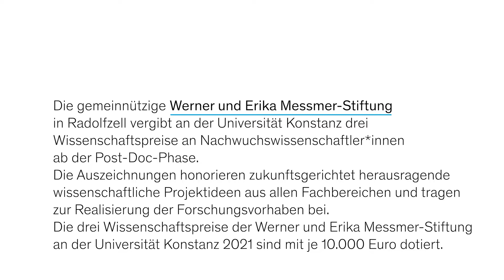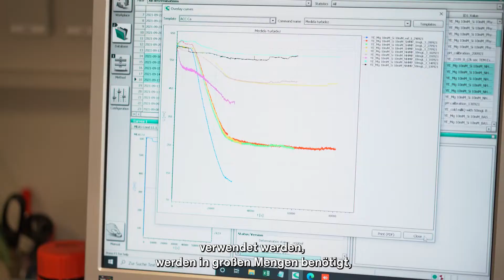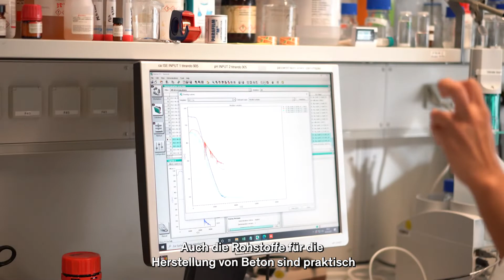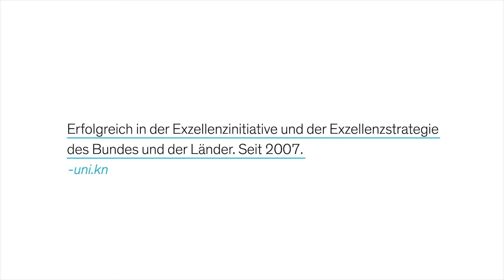Wissenschaftspreise der Werner und Erika Messmer-Stiftung - Dr. Cristina Ruiz Agudo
Dies academicus 2021 der Universität Konstanz